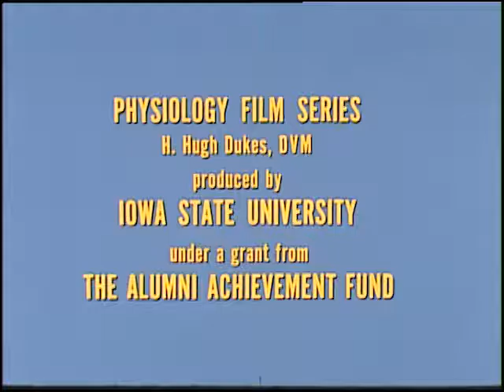Dukes Physiology Film Series - A Cardio-Inhibitory Reflex in a Diving Duck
This film by Dr. H. Hugh Dukes illustrates the reflex which slows the heart and thus conserves oxygen while a diving duck is under water.